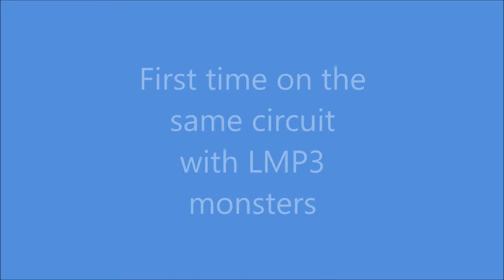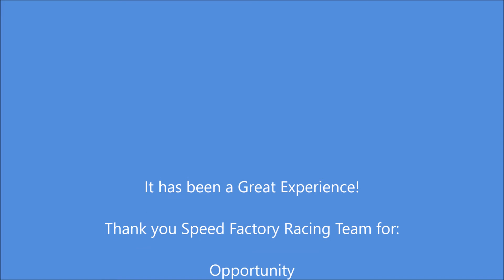Energizer Racing TCR Test November 2017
Some moments from the Audi TCR test in Barcelona F1 circuit with my hotlap in the end.
So many First time experiences!
Huge thanks to Speed Factory Racing Team for the opportunity, hospitality, great mental and technical support and highest level of engineering!